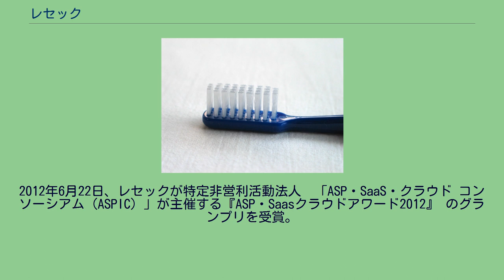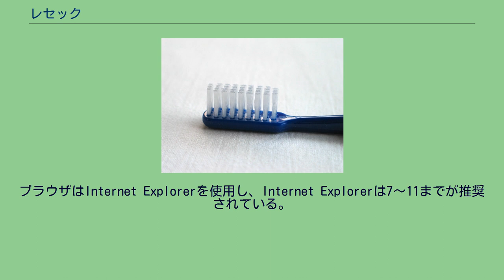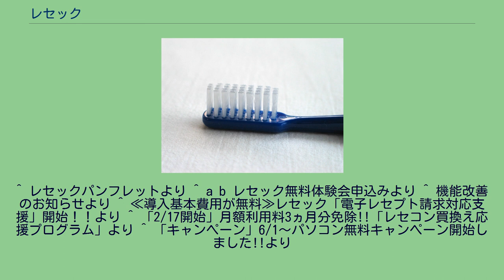レセック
レセックとは、日本歯科医師会が会員のために企画し、医療分野において豊富なシステム構築実績を持つNTTデータが開発を行った、クラウド型のレセプトコンピュータのこと。
2018年1月4日からは「レセック3」と名称が変更になっている。
2006年4月10日に厚生労働省より「療養の給付、老人医療及び公費負担医療に関する費用の請求に関する一部を改正する省令」（厚生労働省令111号）が公布され、歯科においては2011年より原則としてオンライン請求が義務化される事となった(その後、2009年11月25日に省令が一部改正され（厚生労働省令151号）、オンライン化が「完全義務化」から「原則化」となり高齢の医師の診療所や零細な病院など一部について義務化を免除する方向となった)。
このレセプトオンライン化の対策のため、レセプトコンピュータをASP方式のメリットを生かし歯科医師会会員に低価格で提供する目的で開発が始まった。
2008年10月の日本歯科医師会理事会において開発・事業化が決定された。
事業者としてNTTデータを選定し、現在まで開発を行っている。
オンラインや電子媒体での請求を前提に開発されているが、紙レセプトでも印刷することが可能（ただしその場合は、並べ替えの作業等は歯科診療所が行う必要がある）。
低価格で提供するため、デジタルレントゲンの管理等の機能はついていないが、2013年7月1日よりデジタルレントゲンとの連携サービスが開始された。
また、介護保険には対応していない。
電子カルテではないので紙カルテを保管する必要がある。
レセプトコンピュータは年単位の契約のものが多いが、レセックは利便性を高めるため月契約となっている。
『レセック』の愛称は歯科医師会の会員に公募し決定された。
診療入力時に使う「診療パック」は自分でカスタマイズ可能。
歯科医院の診療スタイルに合わせることが出来る。
自宅や診療所のパソコンから、レセックを体験出来る「レセック無料体験版」がある。
2011年9月26日、「レセック2」へのバージョンアップが行われた。
ユーザインターフェースの改良、画面表示速度の向上がなされ、ユーザから要望の多かった返戻レセプトオンライン再請求機能を追加された。
2012年6月22日、レセックが特定非営利活動法人　「ASP・SaaS・クラウド コンソーシアム（ASPIC）」が主催する『ASP・Saasクラウドアワード2012』 のグランプリを受賞。
医療分野における業務アプリケーションサービスをASP技術で実現したシステムとして高く評価されての受賞となった。
2013年1月1日、他社レセコンからの乗り換えを容易にする「診療情報移行サービス」を開始。
2013年7月1日、デジタルレントゲン、予約管理ソフト、患者説明ソフト等の他システムとの連携サービスを開始。
2015年4月、「電子レセプト請求の猶予措置」が終了し、電子レセプトの義務化が開始。
2018年1月4日、「レセック3」へバージョンアップが行われた。
オンライン請求用レセプトファイルの作成を前提に開発されているが、現在では普通のレセコンと同等の機能を持っている。
レセックブースではデモ機を設置し、体験が可能となっている。
2011年 2012年 2013年 2014年 体験会は日本歯科医師会会員以外でも参加が可能となっている。
2012年6月以降、月1回ペースで東京で体験会を開催している。
少人数で開催し、マンツーマンで質問しやすい雰囲気が作られている。
2014年度は月2回ペースになっている。
サービス開始以降現在もユーザーの要望に基づいて継続的に機能改善を行なっている。
2010年 2011年 2012年 2013年 2014年 2015年 2011年 2013年 2014年 Microsoft Windows Vista、Microsoft Windows 7、Microsoft Windows 8、Microsoft Windows 8.1が推奨されている。
Microsoft Windows XPは動作検証はされているが、推奨されておらずサポート対象外となることがある。
ブラウザはInternet Explorerを使用し、Internet Explorerは7～11までが推奨されている。
OSやブラウザのバージョンが新しくなる度に動作検証を行ない、推奨環境として対応している。
2...